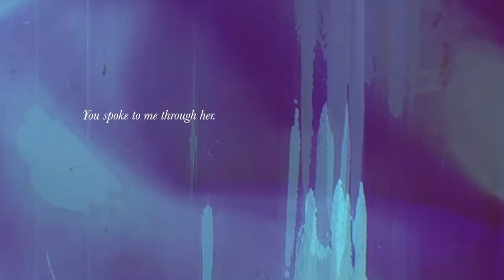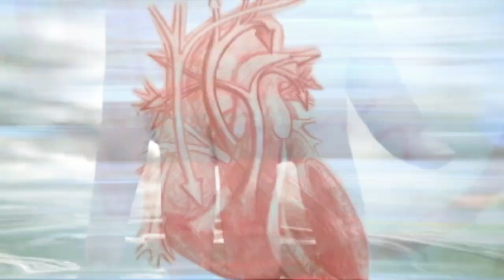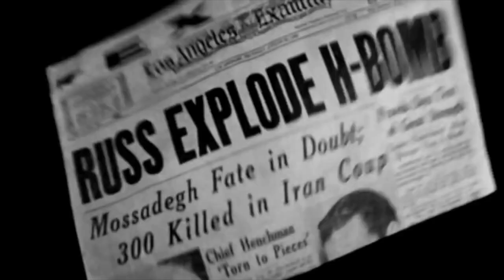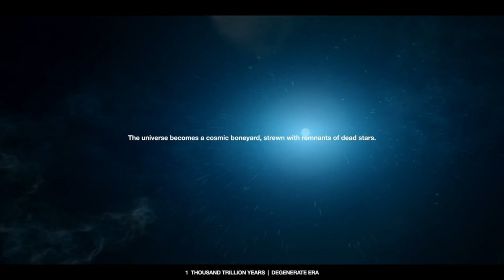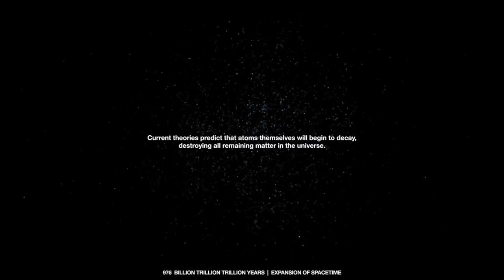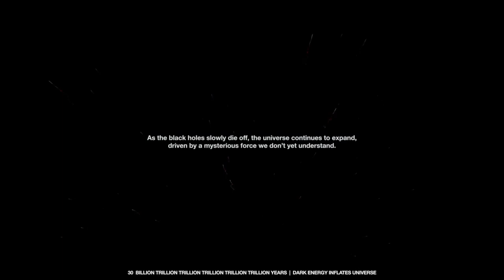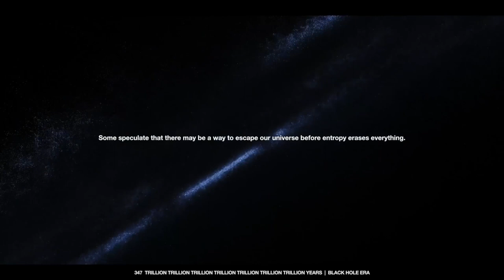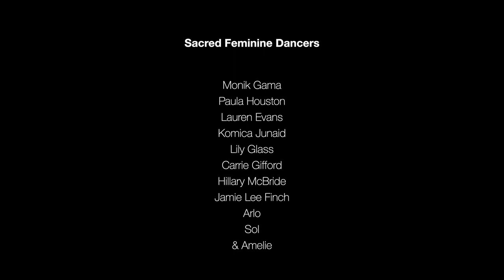Weiwu - MASS | an existential meditation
“Mass” is a film about all of space & time. Inspired & underscored by Michael Gungor’s solo project WEIWU, this is a both a scientific & spiritual meditation on all that was, is, & may come to pass: an existential exploration of the cosmos & our place in it. It’s an interstellar liturgy that invites us to expand our awareness & to reconnect with the Divine Oneness that holds all beginnings & endings together in loving kindness.

Soundtrack/Album available on all major streaming platforms.

Special thanks to melodysheep (John D. Boswell) for permission to remix the "Timelapse of the Entire Universe" & "Timelapse of the Future". Check out YouTube.com/melodysheep for more amazing videos about space & science.

Special thanks to Lisa Gungor & the Sacred Feminine community.

Sacred Feminine Dancers:
Monik Gama
Paula Houston
Lauren Evans
Komica Junaid
Lily Glass
Carrie Gifford
Hillary McBride
Jamie Lee Finch
Arlo
Sol
& Amelie

Sacred Feminine Dance captured & edited by Robert Ingram with Echo & Earl

Additional visual material sourced from:
NASA Goddard
The International Space Station
Google
SpaceX
2012
Geostorm
Into the Universe with Stephen Hawking
BMW X1
Journey to the Edge of the Universe
Noah
How the Universe Works
Deep Impact
Wonders of the Universe
Moon raker vfx reel
The Tree of Life
Voyage of Time
Baraka
Samsara
Unsplash.com
Scot Brignac
VMC
Playback Media
Dan Stevers
CONSTRVCT : visuals